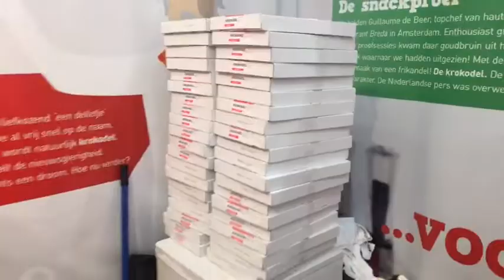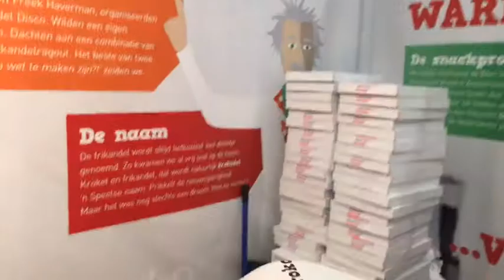Krokodel op de Horecava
Een rondje met de Krokodel op de Horecava 2017